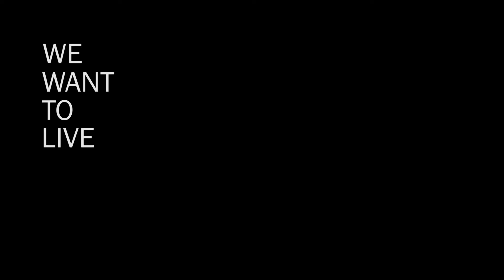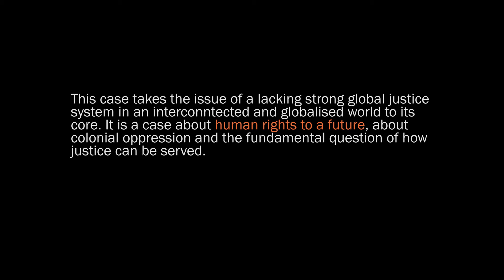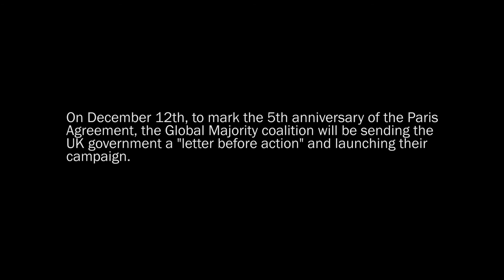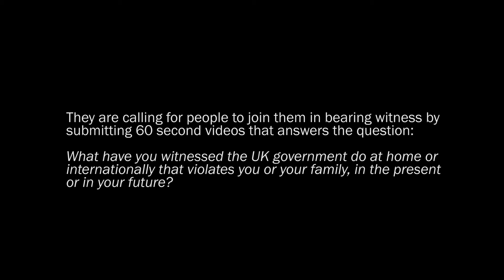More-than-climate litigation: Global Majority vs UK Government - MSc NSEG Student Video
The MSc/MPhil in Nature, Society and Environmental Governance at the School of Geography and the Environment, University of Oxford, embarked on an unusual learning journey this pandemic year. While the majority of our modules shifted online, we were able to continue to meet in person for the module Governance, Politics and Policy in the cavernous North School room of the Exam Schools. The 35 person class diligently wore masks and sat in a socially distanced arrangement and became accustomed to projecting their voices across the great hall to engage in discussion and debate. The module covered topics ranging from the political geography of the state and the politics of scale to theories of power, bureaucracy and institutions.

The final assignment of the module asked small groups to research a topic of their choice, within the broad remit of the Governance, Politics and Policy themes, and to create a video maximum 5 minutes in length accompanied by a blog which further outlined the topic. The video and blog were to be curated for a general audience and engage with themes from the module. The winning video and blog would be featured on the School of Geography and the Environment website.

Each small group produced excellent videos, ranging from animated analyses of overfishing and Marine Protected Areas, to role plays of stakeholder responses to British Agricultural Policy, to extremely engaging and satirical storytelling around plastic waste exports.

Our panel of four people reviewed each submission, entered our scores and the winning video and blog is presented here: More-than-climate litigation: Global Majority vs UK Government produced by current NSEG students: Einass Bakhiet, Emil Beddari, Phoebe Harris, Jasper Humpert and Sara Cordovez Lopez. The team created an original video based on interviews with Marina Tricks, Adetola Onamade and Jerry Amokwandoh. The blog provides further context to situate the video

The opinions expressed in the video are those of the individuals only - they do not necessarily represent the views of the School of Geography and the Environment or the University of Oxford.